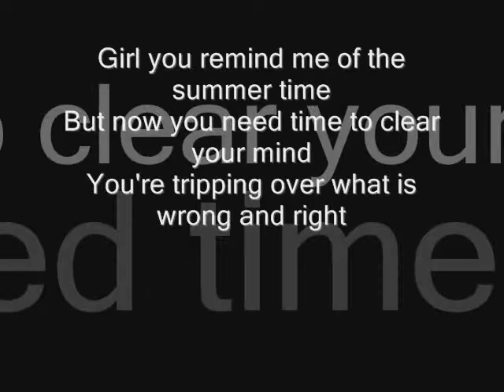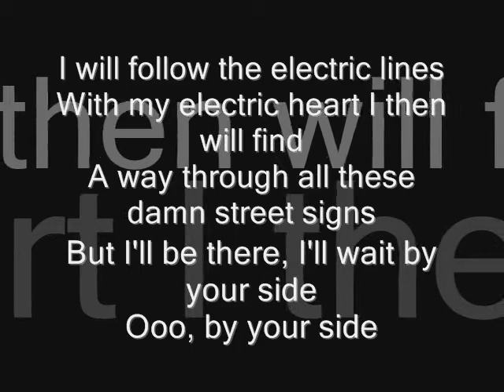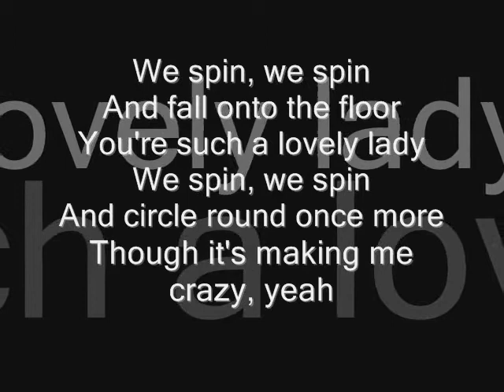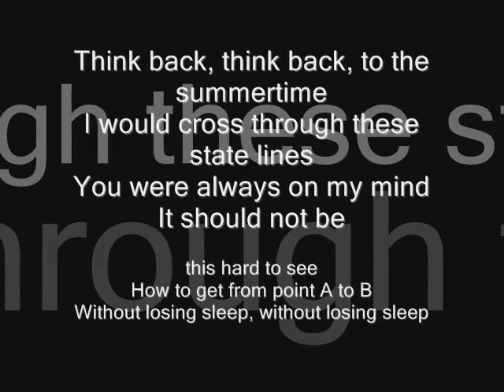Autumn [LYRICS!] - Sparks The Rescue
Lol Here's another vid :)
I actually find this song addicting and catchy :)

all belongs to their right full owner (Sparks the rescue ) :)

Song: Autumn
Artist: Sparks The Rescue